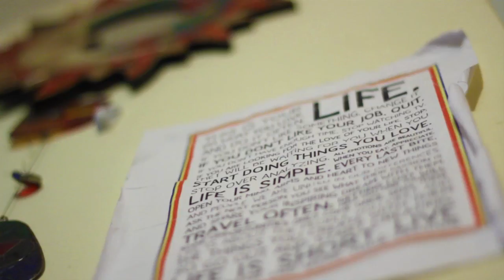Maggot Brain Backing Track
In Eb, hopefully I can make one in E standard soon and I'll upload that one too. All instruments recorded by me so the drums are a bit dodgy at times, but whatever just play and enjoy.

Photo by yours truly!